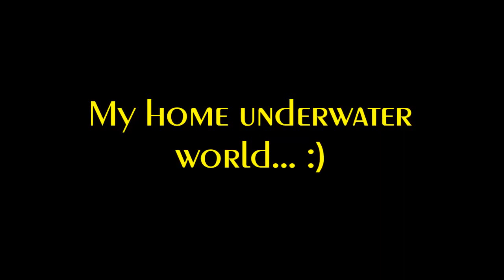My underwater world - my aquariums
My home aquariums...